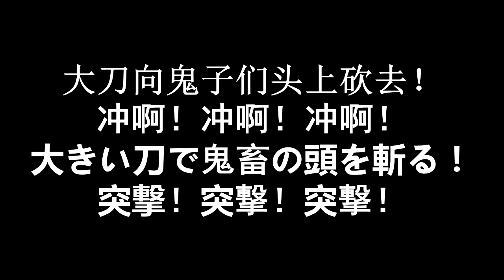日中戦争における中国軍の歌谣 【大きい刀行進曲】大刀进行曲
作曲 麦新
年代
西元1937年
民国二十六年
昭和十二年